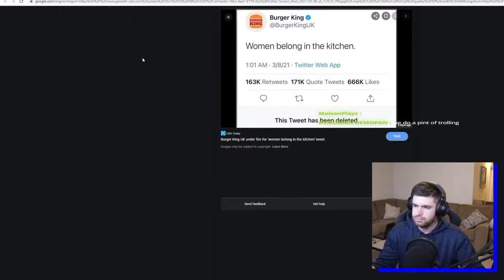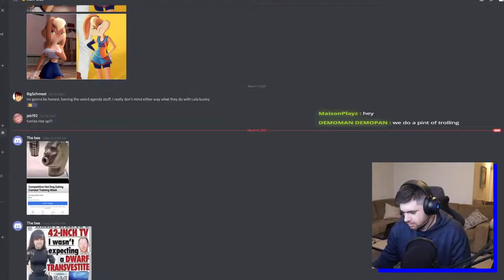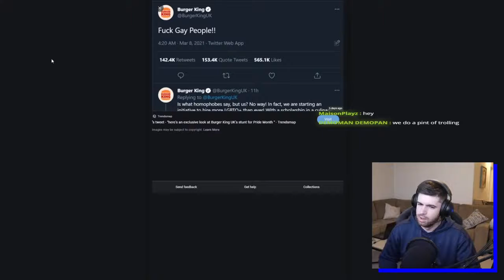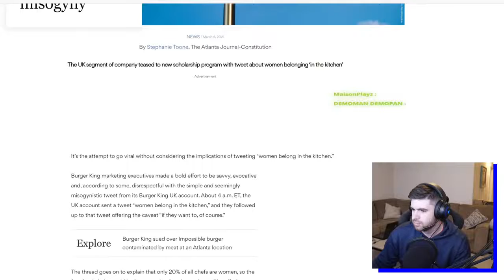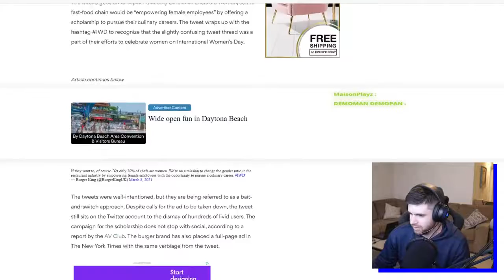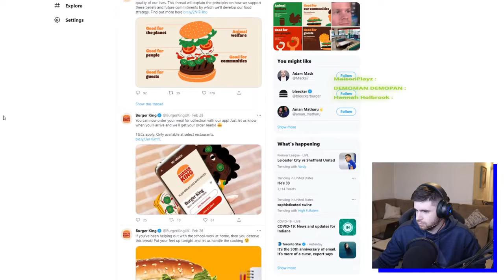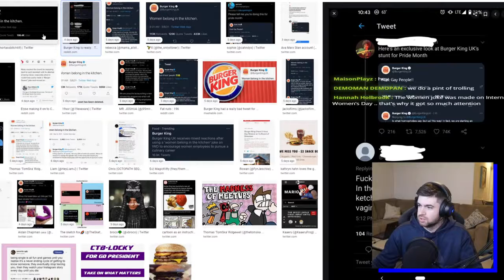Burger King Got Misogynistic and Possibly Homophobic on Twitter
A simple "Happy International Women's Day" would have sufficed!